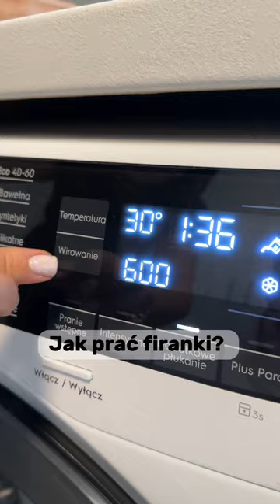Jak prac firanki ?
Sprawdź, jak prać firanki , aby służyły nam na lata